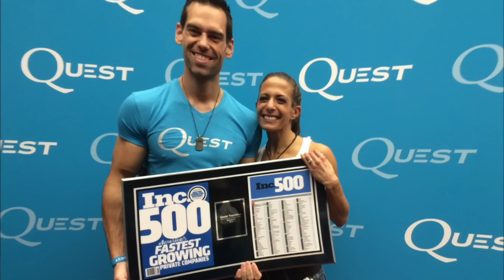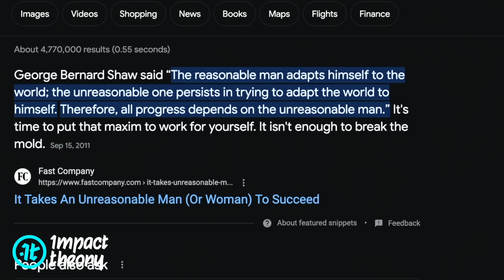"This Is A Woman's Sexual Fantasy" - Stop Being The Nice Guy & Master Seduction | Robert Greene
Join me for a deep dive into the art of seduction with best-selling author and expert strategist, Robert Greene. Known for his profound understanding of human nature, Greene shares game-changing insights that are a game-changer in your dating approach and what women will find attractive about you.

In this episode, we're breaking down the barriers that hold many men back in their romantic pursuits. We're challenging the "nice guy" stereotype and embracing the power of strategic moves, artful authenticity, and the courage to be vulnerable.

Greene says, "Seduction involves the desire to lose control." It's time to step out of your analytical mindset and tune into the woman you desire and dare to be vulnerable. Discover why Robert believes that flirtation is more about the looks you give than the words you use.

We're also exploring the power of fantasies, and unpacking the role of men in today’s society. What’s the right amount of masculine that commands power and respect without being hyper masculine and a turn off for many women?

By the end of this episode you’ll have a deeper understanding of seduction, attraction, and the authentic connection that women crave. Your journey to becoming irresistibly desirable starts here.

Chapter Markers:
[00:00] Introduction for Seduction
[00:28] What She Fantasizes About?
[11:23] Secretly You Want Seduction
[15:57] This Isn’t Seduction…
[22:42] The Powerless ‘Nice Guy’
[39:11] Seductive Masculine Qualities
[53:12] Channeling True Power
[1:09:55] The Game of Seduction
[1:14:31] Your Mother’s Seductive Power
[1:18:50] Up Your Dating Game

Robert Greene’s Seductive Wisdom Quotes:
“Seduction involves the desire to lose control.”

“The origin of seduction actually comes from our relation to our parents.”

“I just want to get men out of the mode because we are so goddamn analytical that it’s such a problem that reading a book, [...] get the f*ck outta there and pay attention to the person.”

“An ambitious man, he may be a little uncontrollable, he may be a little bit dangerous, but damn it he’s going to be able to survive in a very tough world.”

“Seduction is a language that does not involve words.”

“The flirtation is not in the words that you say but it’s in the looks that you give and the energy that you radiate.”